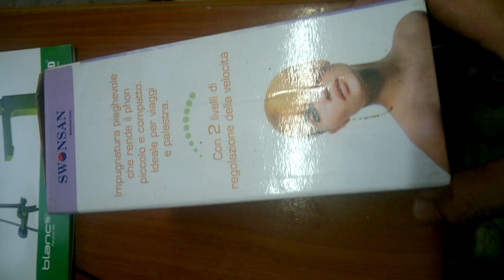Máy sấy tóc khuyến mãi giảm giá lớn hoichoonline.vn